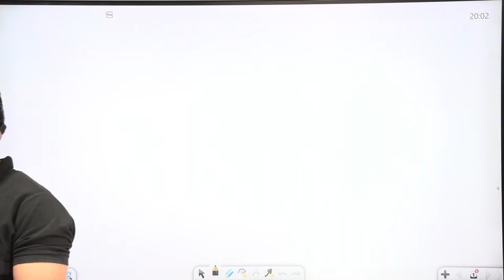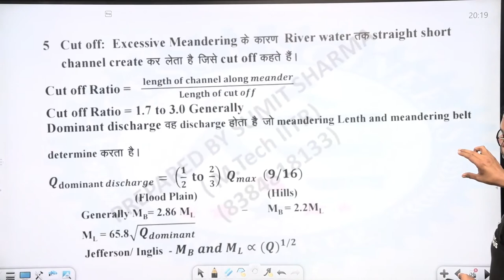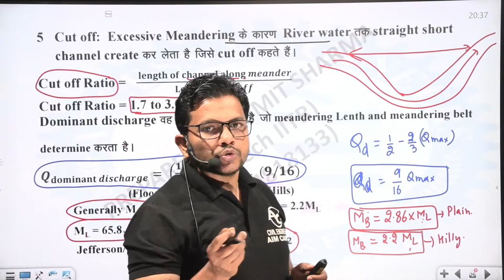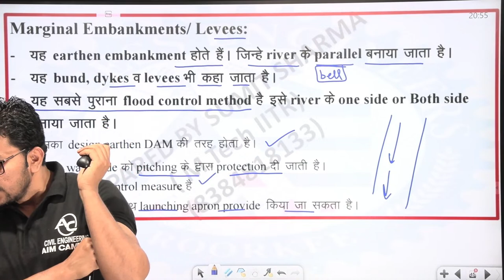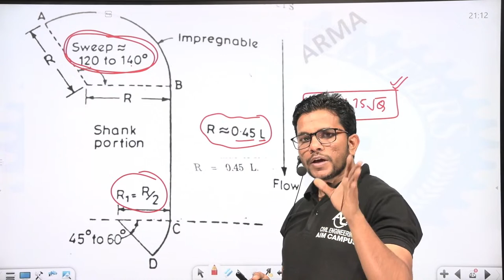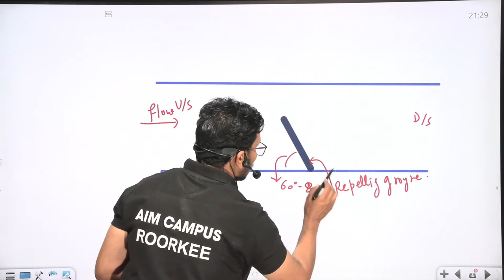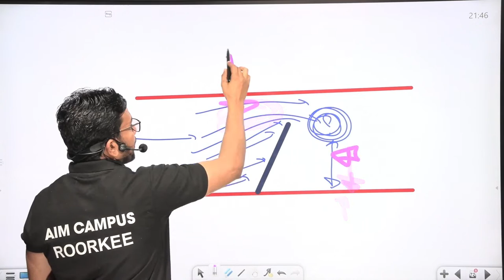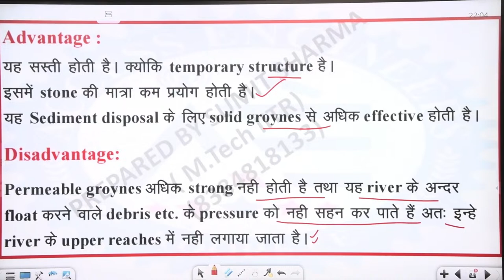RIVER ENGINEERING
UPPSC, UKPSC,UKSSSC,UPSSSC - AEJE Complete Course
in AIM CAMPUS ROORKEE
BEST COACHING INSTITUTE for  ASSISTANT and JUNIOR ENGINEER
by SUMIT SHARMA SIR
LIVE course with complete study package
paper 1 part 1:

 • UKPSC AE 2022 PAP...
Paper 1 part 2:

paper 2 part 1:

CIVIL + ENGLISH + HINDI all coverage according to syllabus

you can also whatsapp on this number